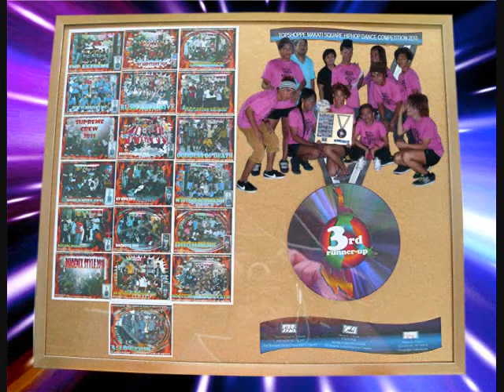GODDESS OF DEATH @ TOPSHOPPE GRAND FINALS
JUNE 4, 2011... THIRD RUNNER-UP...TOPSHOPPE MAKATI SQUARE HIPHOP GRAND FINALS...